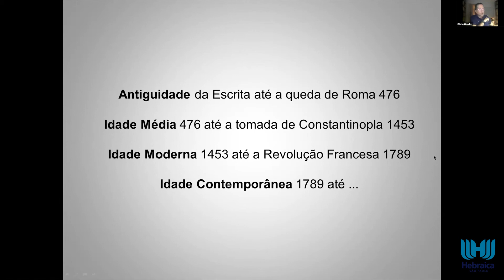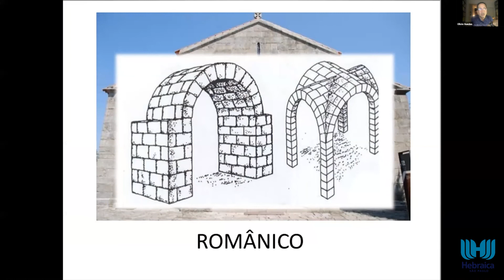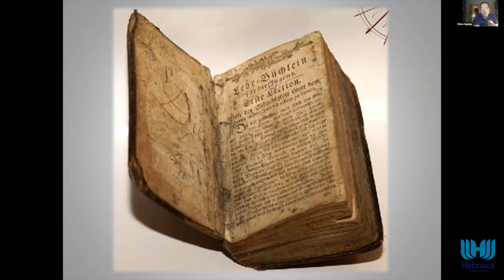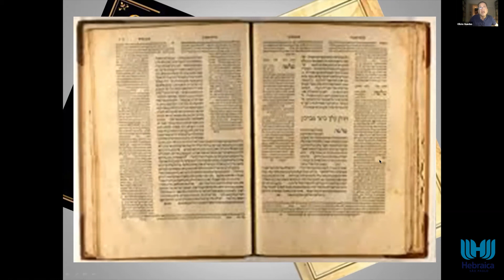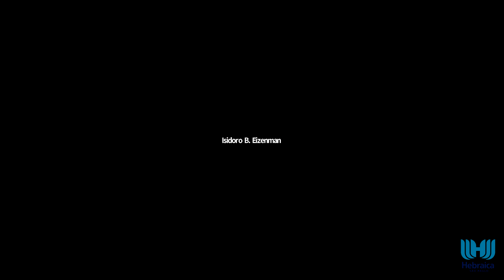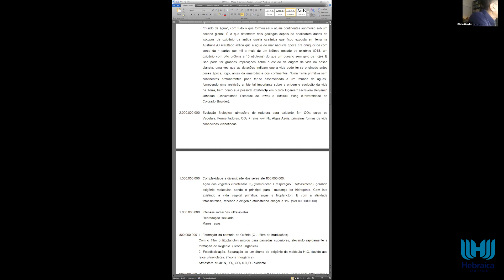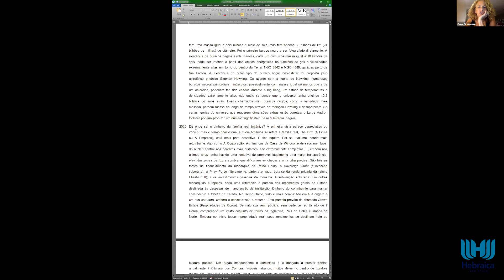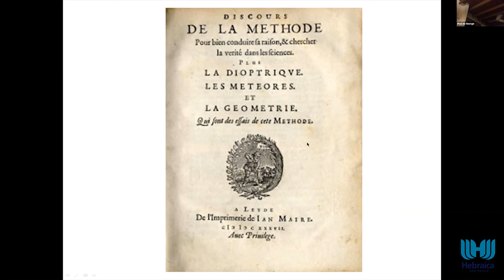A Arte como Referência | Módulo 2 - Encontro 4 - Idade Média, o Ocultismo que Dá Luz